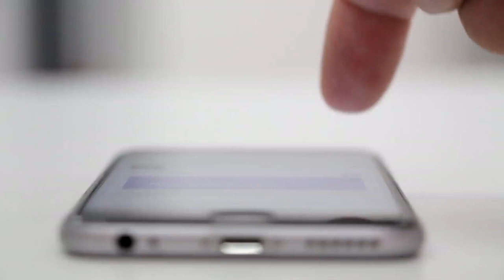iphone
iphone, iphones